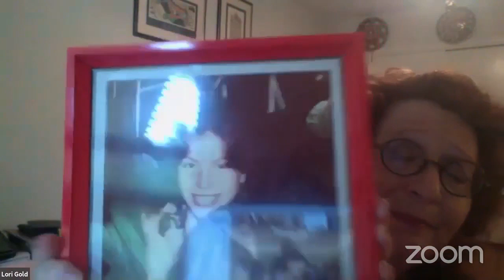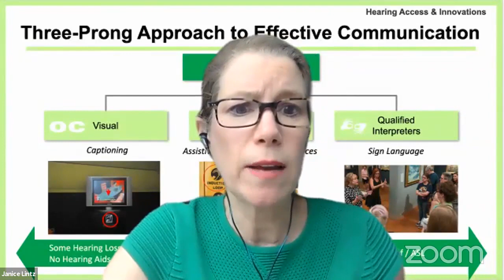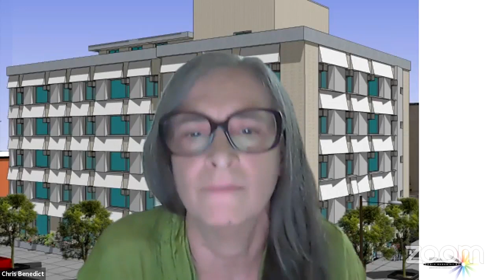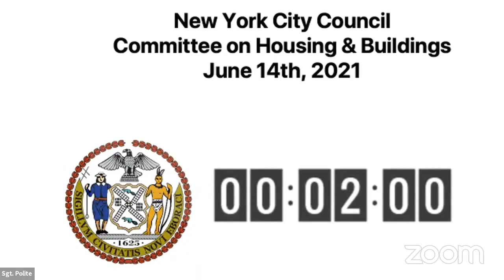Housing and Building... NYCC REMOTE HOUSING 06142021 Wed 16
Committee on Housing and Buildings 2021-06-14T00:00:00 10:00 AM REMOTE HEARING (VIRTUAL ROOM 1) null

 KEY: null

 ID: 18673

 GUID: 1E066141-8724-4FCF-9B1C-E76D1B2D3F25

Housing and Building... Housing and Building... NYCC REMOTE HOUSING 06142021 Wed 16